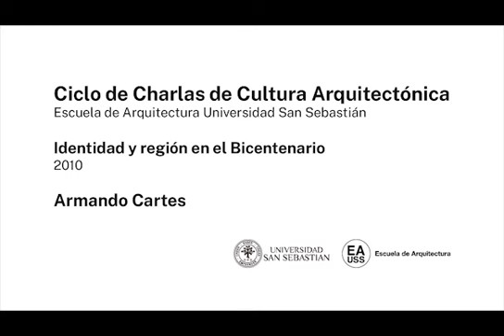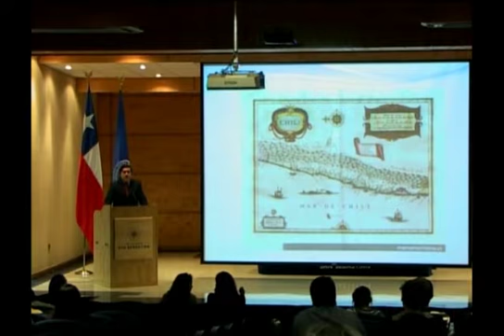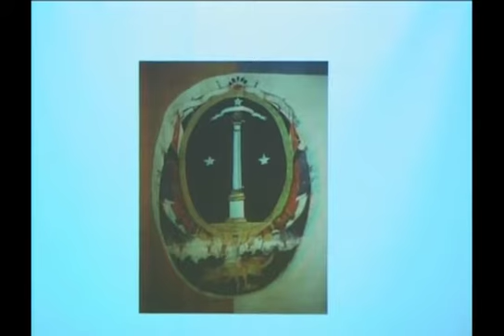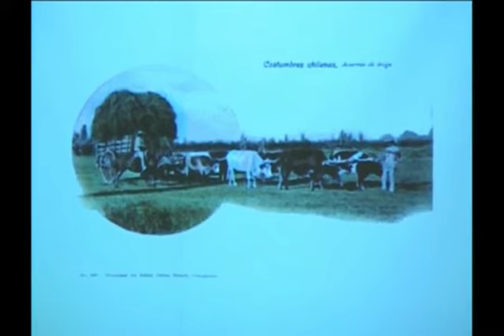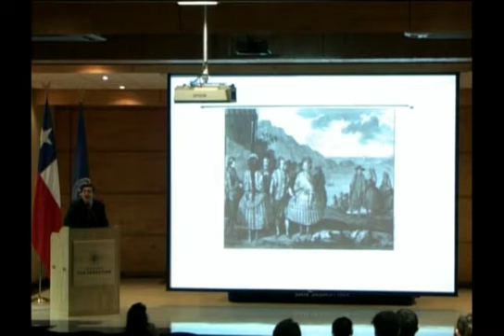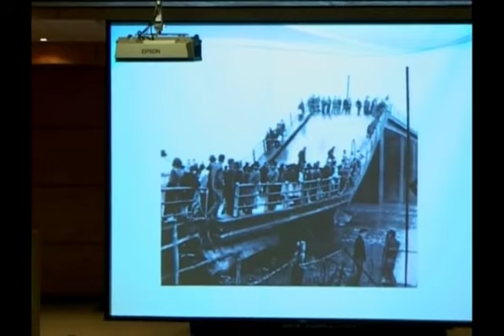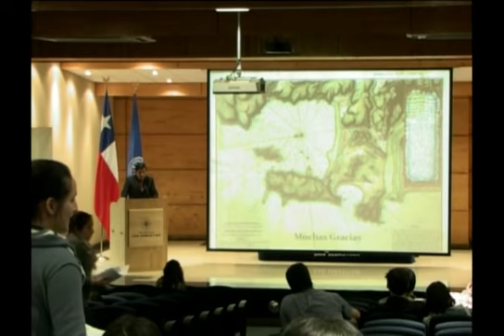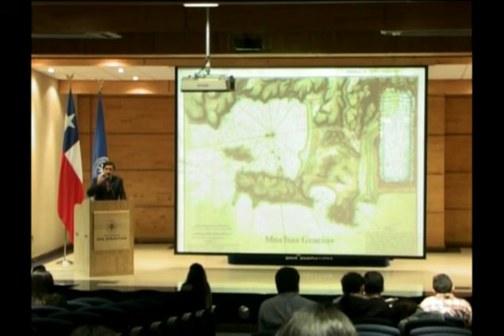EA USS CCCA Armando Cartes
Destacado Abogado, Máster of Laws y Magister en Historia, Presidente de la Sociedad de Historia de Concepción, profesor titular USS y profesor asociado UDEC. Autor de varios libros y publicaciones sobre historia regional. Recientemente acaba de recibir el reconocimiento Bicentenario como Premio Municipal 2010 en Ciencias Sociales.